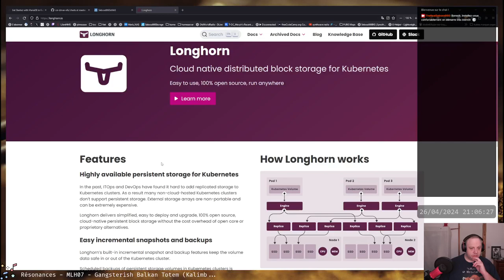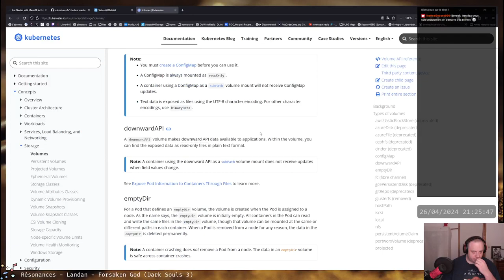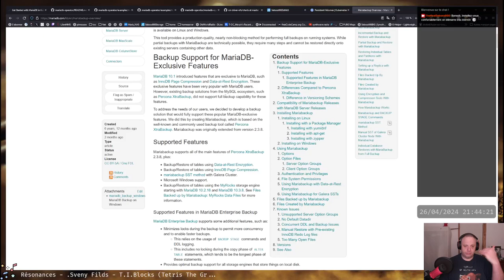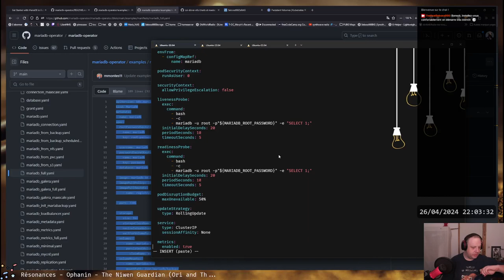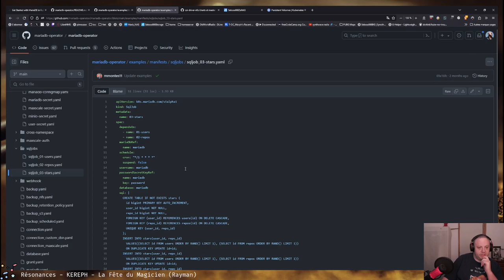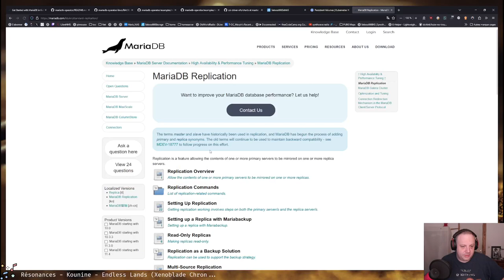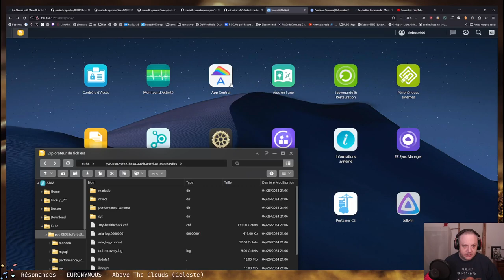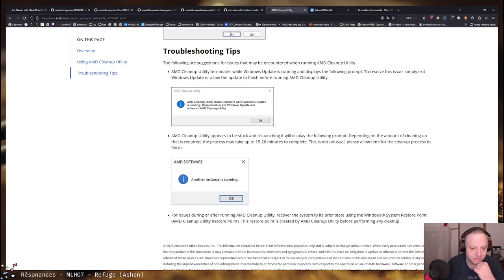Vos bases de données sur Kubernetes facile avec mariadb-operator?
La gestion d'une instance de base de données, c'est pas toujours sexy. Et sur des setups Haute disponibilité, j'en parle même pas. Dans Kubernetes, si on fait abstraction des problématiques de performance liées au stockage, le passage par un opérateur est plus que recommandée pour se faciliter la vie. Et donc, chez moi, on teste mariadb-operator.